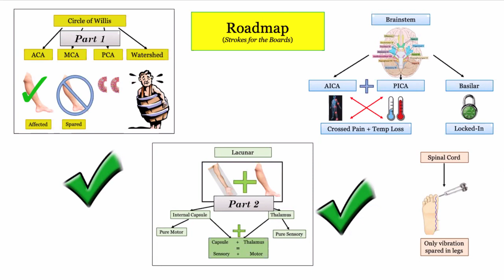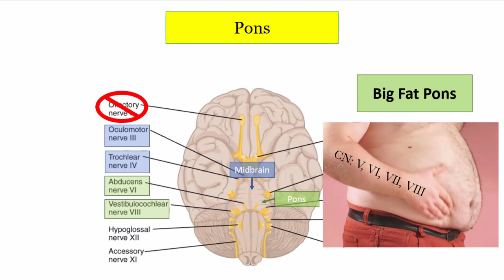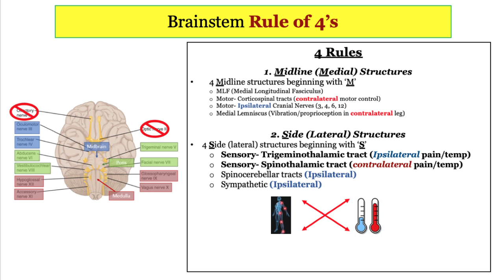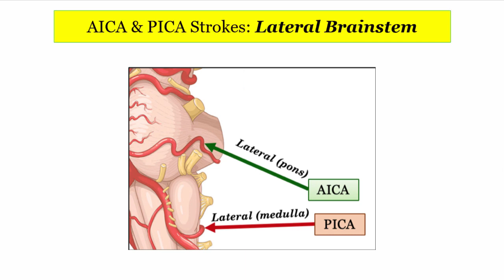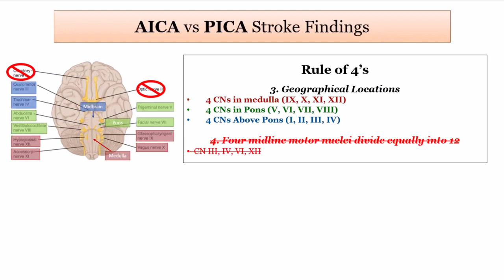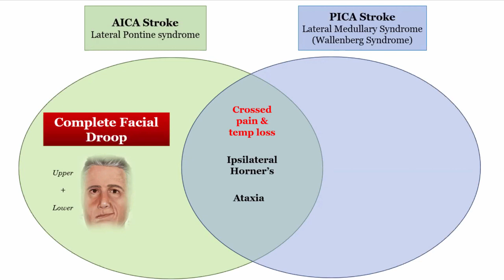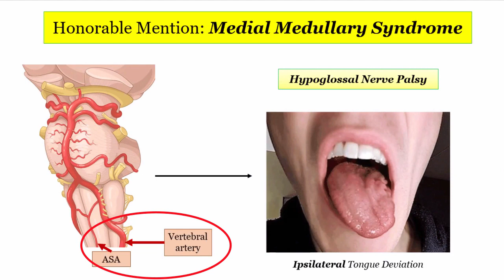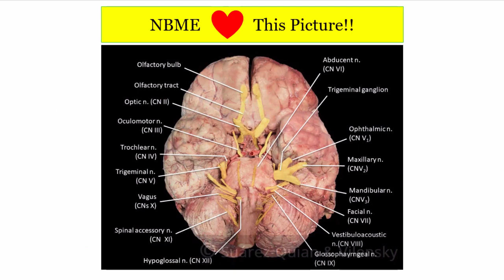12DaysinMarch, Stroke Localization (Brainstem), Part 3 of 3 for the USMLE Step One Exam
Howard Sachs, MD is developer of the 12DaysinMarch lecture series.  He is Associate Professor of Medicine at the University of Massachusetts Medical School and teaches an integrated review of Organ Systems during the first 12 days in March. His focus is USMLE Step One preparation based on robust feedback from some of the greatest medical students in the nation. In this video series, Benjamin Tanenbaum, UMass Medical, Class of 2021 and Section Editor for Neurology will walk us through Stroke Localization and related derivatives